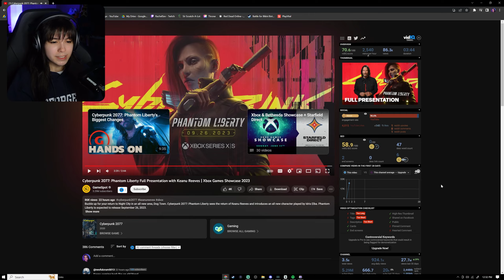Cyberpunk 2077: Phantom Liberty Trailer | Xbox Showcase REACTION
Super hyped for this DLC! I'm for sure gonna have to replay Cyberpunk soon for a little refresher!

- The full unedited version of this video
- My personal Snapchat
- The Discord server
- Custom emotes in my streams and comments
- Progressive member badge to stand out in streams/comments

Anything would be appreciated but nothing expected!

🎮MY GEAR

Sony ZV-1